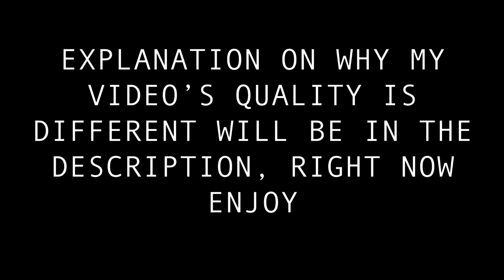Papyrus Needs a Wash - Undertale Let's Play Part 8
My previous computer blacked out and started rebooting, my Dad got me a new one, it had my files and software from my previous computer, except for Soundflower as I had to re-download it onto my new computer, this video and the other two coming won't have the background music and sound from the game, I hope you still enjoy this video and the other two that are coming soon.